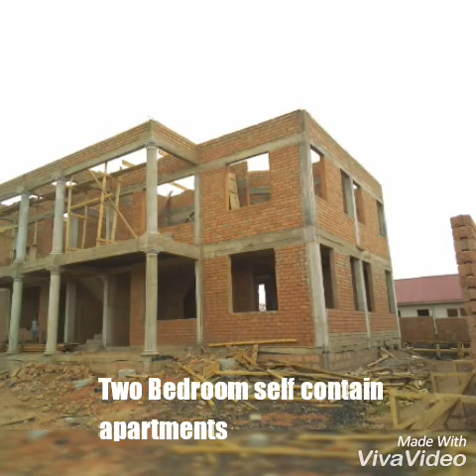Interlocking block house Ghana Africa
This is a two bed room self contain apartment duplex with two apartments on each floor. This video shows one of adwamen enterprise work at Tema com 25 extension. We sell the blocks, machines and provide consultation on the technology. Visit our Facebook page at adwamen enterprise for more details. We are located in Accra Ghana, behind takoma hotel off the oyibi road.